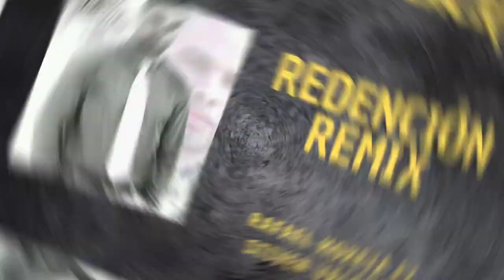Rafael Moreta (Gran Figura) - Todos Sus Exitos Cristianos [IPUL -IPUC]